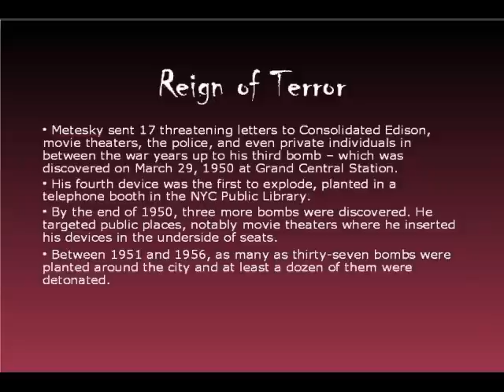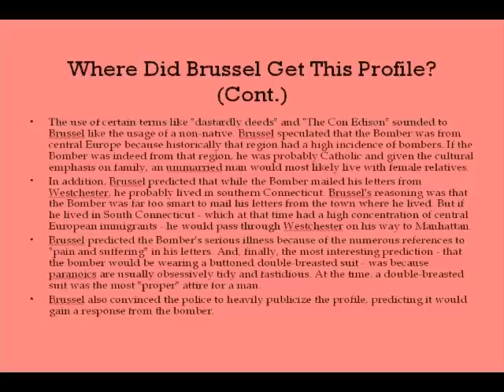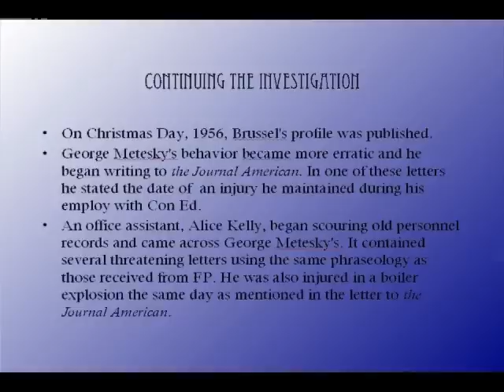George Metesky - The Mad Bomber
A presentation of facts regarding the case of George Metesky, or as he was called by the media, the Mad Bomber, who terrorized New York City for nearly 20 years.